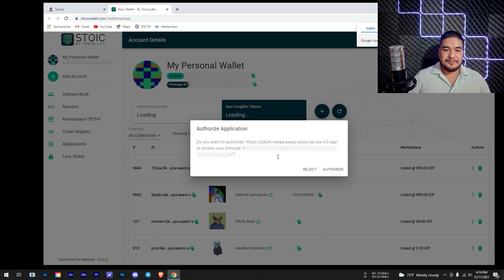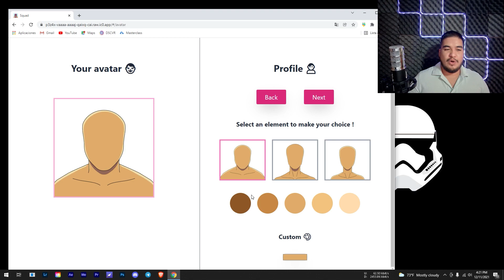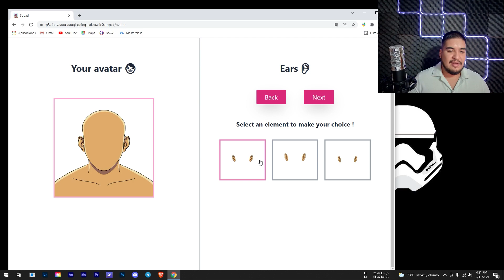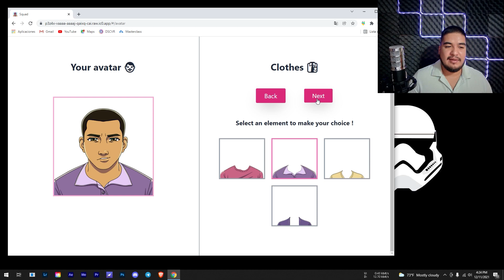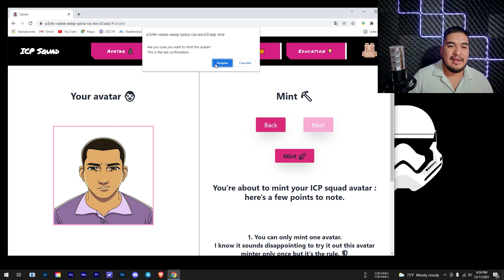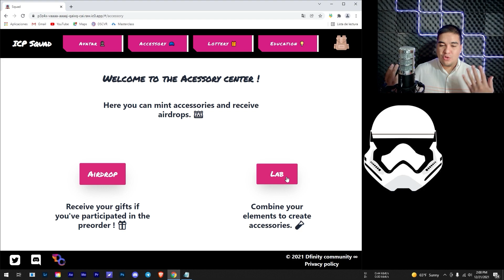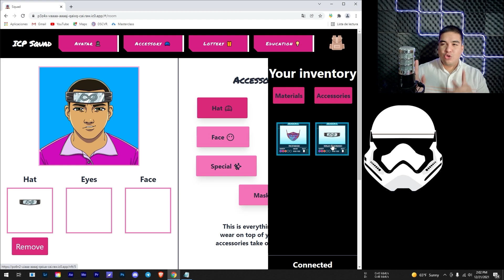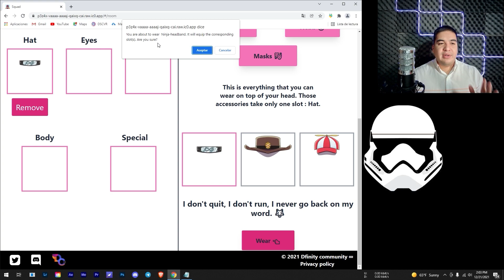How To Mint An ICP Squad NFT | Step By Step Guide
The time has come! It's time now to put your creativity to work to create an amazing ICP Squad NFT.

About ICP Squad NFT:
ICP Squad NFT is the first engage to earn NFT game that rewards you with NFT accessories by engaging with Internet Computer-based applications.